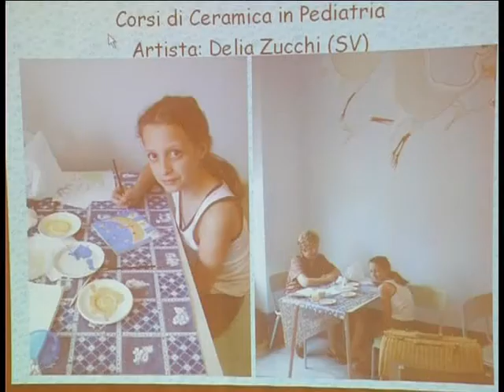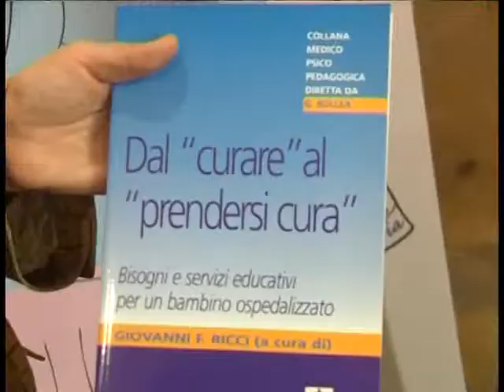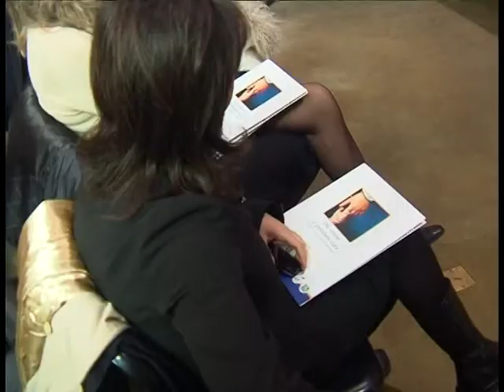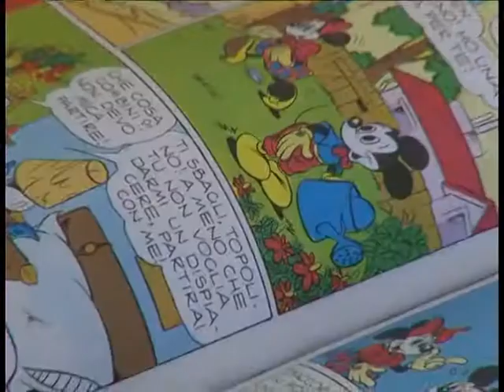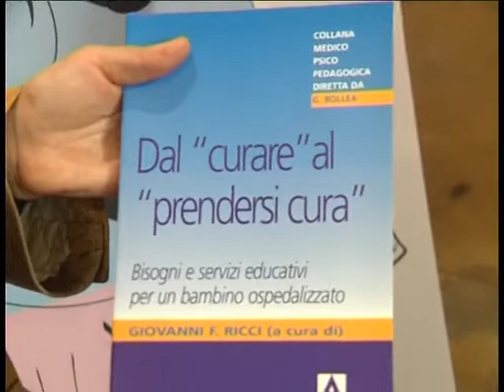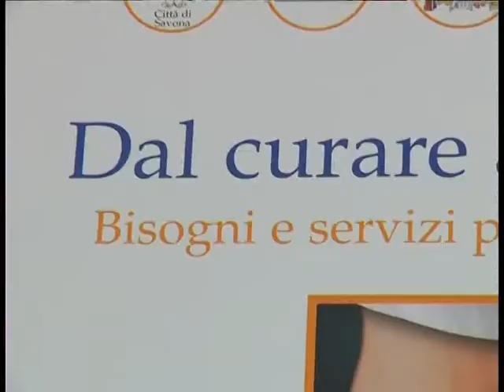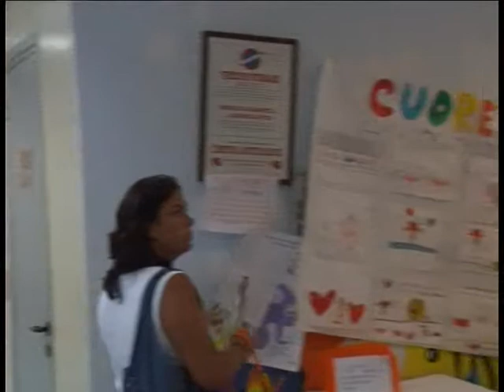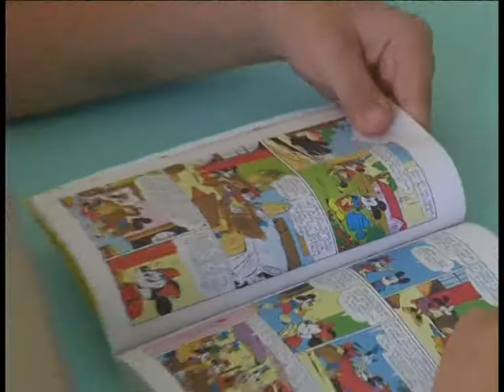PEDIATRIA SAVONA E LA MUCCA ANNAMARIA